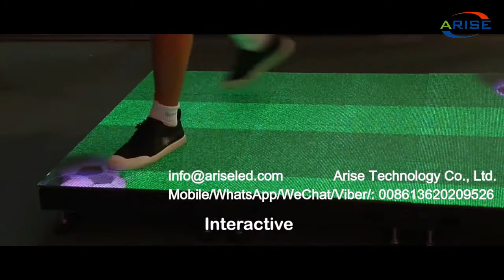Floor tile display led hotel mall Floor screen manufacturer Waterproof and moisture proof portable i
Floor tile display led hotel mall Floor screen manufacturer Waterproof and moisture-proof portable interactive HD video floor tiles illuminated led display led floor screen,地砖显示屏led酒店商场地板屏厂家防水防潮便携互动高清视频地砖发光led显示屏led地板屏,Afișaj de faianță cu led mall hotelier Producător de ecrane pentru podea. Ecran de podea cu LED interactiv, portabil, interactiv și rezistent la umiditate.Tegulae tabulae ostensae ductae deversorium mall TABULAE screen fabricae Waterproof et humoris-probationis portatilis interactive HD video pavimentum tegularum illustratur ducitur ostensio ducitur velum pavimentum;Podlahové dlaždice s LED displejem v hotelovém nákupním centru Výrobce podlahových obrazovek Vodotěsné a odolné proti vlhkosti přenosné interaktivní HD video podlahové dlaždice s osvětleným led displejem s LED podlahovou obrazovkou,Gulvflisedisplay led hotel indkøbscenter Gulvskærmsproducent Vandtæt og fugttæt bærbar interaktiv HD video gulvfliser belyst led display led gulvskærm,Floor tile display led hotel mall Floor screen manufacturer Waterproof at moisture-proof portable interactive HD video floor tiles iluminated led display led floor screen,Döşəmə kafel ekranı led otel ticarət mərkəzi Döşəmə ekranı istehsalçısı Suya davamlı və nəmə davamlı portativ interaktiv HD video döşəmə plitələri işıqlandırılmış led ekran led döşəmə ekranı,

1.Outdoor Full Color LED Displays
1.1 Outdoor popular back service fixed installation
1.2 Outdoor front service fixed installation
1.3Outdoor Rental
P2.976/ P3.91/ P4.81/ P5.95
1.4Outdoor stadium perimeter
P5, P6, P6.67, P8, P10
2.Indoor Full Color LED Displays
2.1Indoor fixed installation
2.2Indoor Rental
P1.953/P2.604/ P2.976/ P3.91/ P4.81
3.Indoor Flexible Full Color LED displays
Small pixel pitch: P1.25/ P1.5625/ P1.579/ P1.667/ P1.86/ P1.875
4.Transparent Full Color LED displays

1.1. 户外常规固装
1.2. 户外快锁前后双维护固装
1.3. 户外租赁屏
1.4. 户外球场围圈
2.1. 户内固装
2.2. 户内租赁